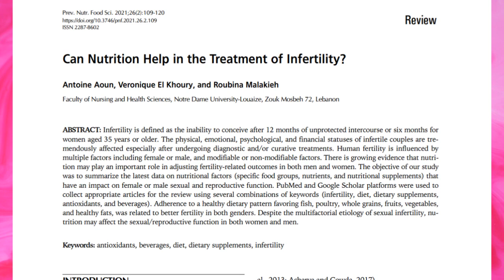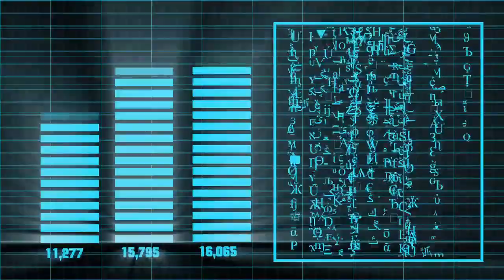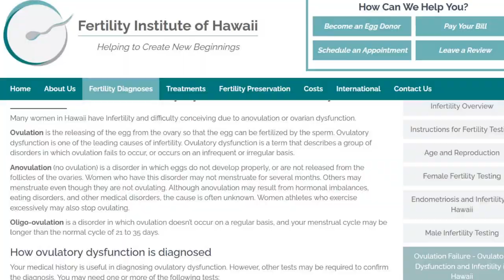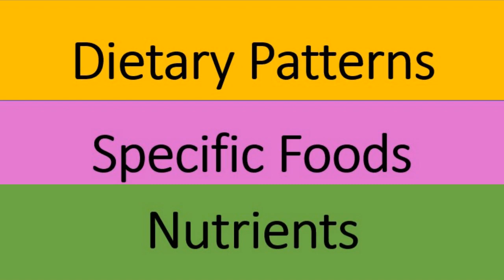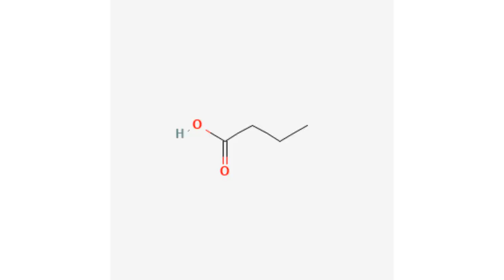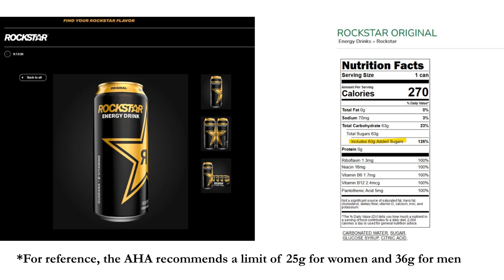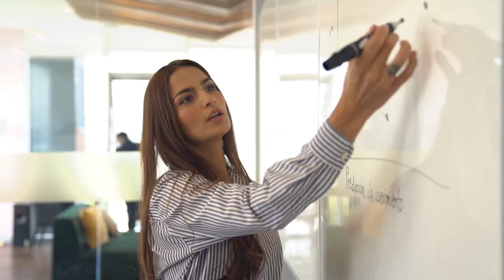The Science of Nutrition and Fertility - explained by a PhD/Registered Dietitian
Nutrition plays an important role in fertility. If you are struggling to get pregnant, then this video is for you! I explain what to eat and what NOT to eat for both sexes if you are trying to get pregnant FAST!

Timestamps
00:00 Introduction
00:28 Diet patterns
01:49 Dairy
04:21 Meat
05:12 Fish
06:13 Soy
06:56 Fat
09:26 Carbs
10:16 Alcohol
10:47 Caffeine
11:25 Sugary Drinks
12:02 Pesticides

Follow me wherever you’d like:
Yellow Cedar Nutrition Michelle Adams, PhD, MHS, RD

Chandra, A., Copen, C.E., & Stephen, E.H. (2013). Infertility and Impaired Fecundity in the United States, 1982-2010: Data From the National Survey of Family Growth. National Health Statistics Reports, 67, 1-19. (PDF 328 KB)

Practice Committee of the American Society for Reproductive Medicine in collaboration with the Society for Reproductive Endocrinology and Infertility. (2013). Optimizing natural fertility: A committee opinion. Fertility and Sterility, 100(3), 631–637.

Hagai Levine, Niels Jørgensen, Anderson Martino-Andrade, Jaime Mendiola, Dan Weksler-Derri, Irina Mindlis, Rachel Pinotti, Shanna H Swan, Temporal trends in sperm count: a systematic review and meta-regression analysis, Human Reproduction Update, Volume 23, Issue 6, November-December 2017, Pages 646–659,

Auger, J., Eustache, F., Chevrier, C. et al. Spatiotemporal trends in human semen quality. Nat Rev Urol 19, 597–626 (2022).

Snow, M. Vranich TM, Perin, P, Trent, M. (2022). Estimates of infertility in the United States: 1995–2019.  Fertility and Sterility, 118 (3), P560-567.

Food and fertility:

Aoun A, Khoury VE, Malakieh R. Can Nutrition Help in the Treatment of Infertility? Prev Nutr Food Sci. 2021 Jun 30;26(2):109-120. doi: 10.3746/pnf.2021.26.2.109. PMID: 34316476; PMCID: PMC8276703.

Nassan FL, Chavarro JE, Tanrikut C. Diet and men's fertility: does diet affect sperm quality? Fertil Steril. 2018 Sep;110(4):570-577. doi: 10.1016/j.fertnstert.2018.05.025. PMID: 30196939.

Gaskins AJ, Sundaram R, Buck Louis GM, Chavarro JE. Seafood in-take, sexual activity, and time to pregnancy. J Clin Endocrinol Metab. 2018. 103:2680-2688.

Ricci E, Al Beitawi S, Cipriani S, Candiani M, Chiaffarino F, Viganò P, Noli S, Parazzini F. Semen quality and alcohol intake: a systematic review and meta-analysis. Reprod Biomed Online. 2017 Jan;34(1):38-47. doi: 10.1016/j.rbmo.2016.09.012. Epub 2016 Oct 18. PMID: 28029592.

EFSA NDA Panel (EFSA Panel on Dietetic Products, Nutrition and Allergies), author Scientific opinion on the safety of caffeine. EFSA J. 2015;13:4102. doi: 10.2903/j.efsa.2015.4102.